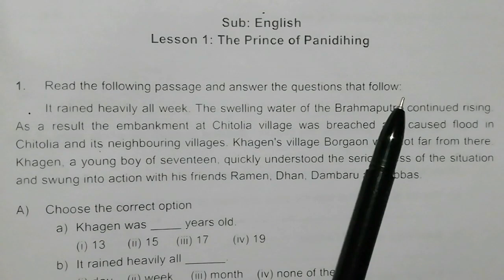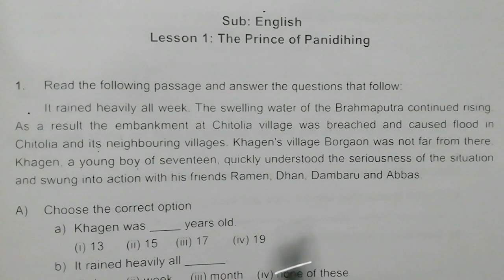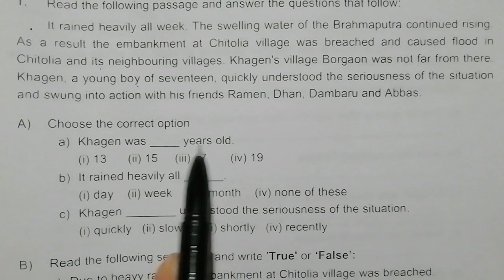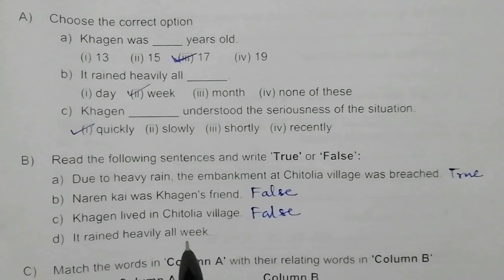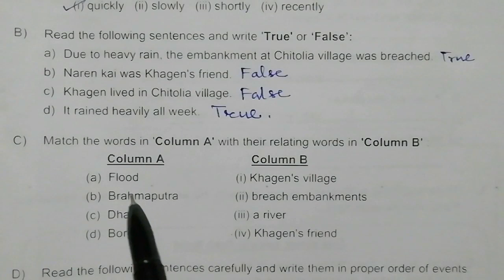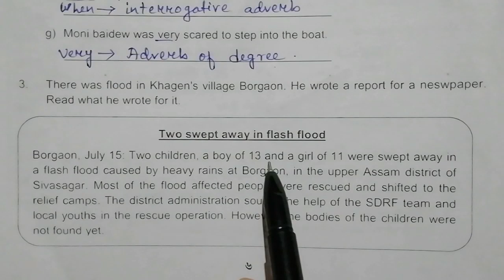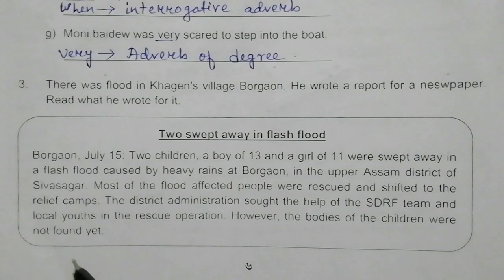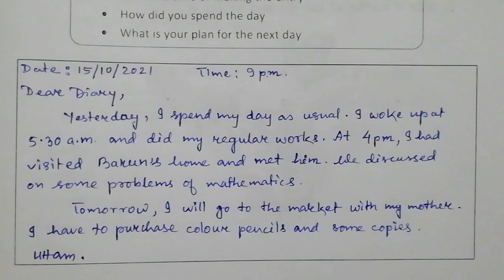Class 8: English: স্ব-শিকন সমল-2// Academic Package-2 for class8// English